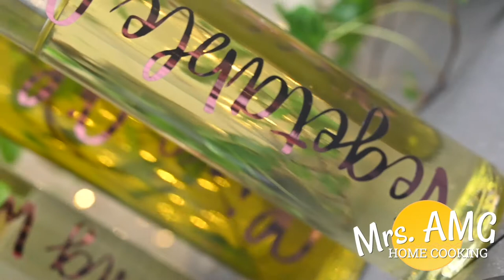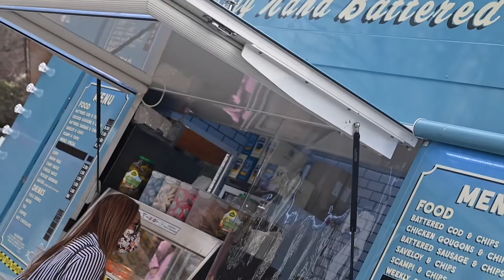CHICKEN SOPAS/ MACARONI SOUP😘 Yes! Food #43 filipinotasty chickensopas #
Rich and Creamy CHICKEN SOPAS/ CHICKEN MACARONI SOUP

INGREDIENTS
[ ] 500g Chicken Breast, boiled and shredded
[ ] 4 Hot Dogs/ 6 Sausages, sliced into 1/2-inch thick
[ ] 200g Elbow Macaroni Pasta
[ ] 1 Carrot, cubed
[ ] 1/2 White Cabbage (small), chopped
[ ]  100g  Green Beans, sliced
[ ] 3 Spring Onions, sliced

GARNISH
[ ] 5 hard-boiled Eggs, halved
[ ] 2 Spring Onions, curled

FOR COOKING CHICKEN
[ ] 1 White Onion, quartered